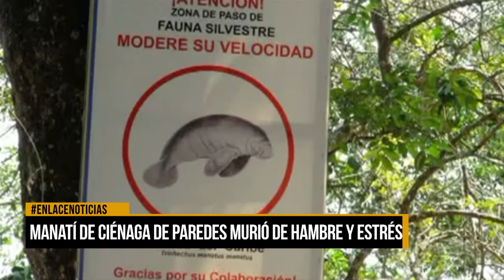Manatí de ciénaga de Paredes murió por estrés y hambre